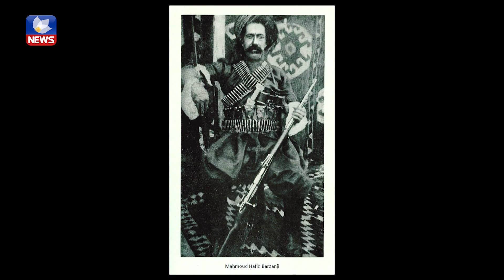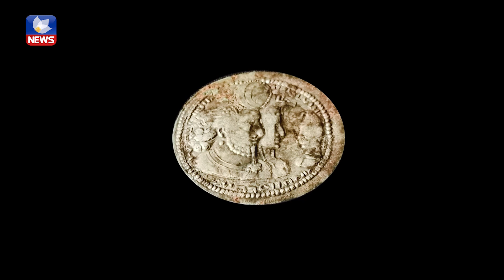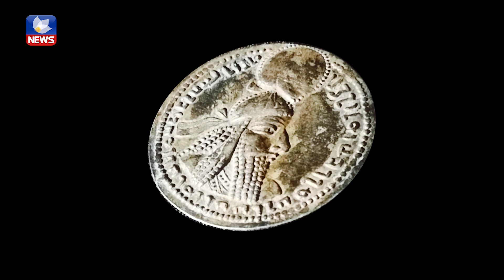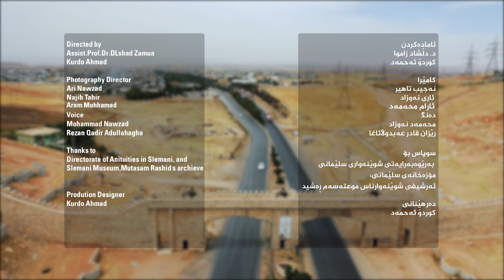The Castle & the Pass of Bazian,Zagrosica Antiqua VI,قەڵا و دەربەندی بازیان، زاگرۆسی دێرین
Zagrosica Antiqua Documentary  VI, Bazian Castle & Passقەڵا و دەربەندی بازیان، زاگرۆسی دێرین
, produced by Kurdsat News TV Channel in July 2021.
Prepared by:
                Assist.Prof.Dr. DLshad A. Marf Zamua
                 Kurdo Ahmed
Camera:
                Ari Nawzad
                Najib Tahir
     Voice:
Muhammad Nawzad
Rezan Qadir Abdullah-Agha
Main Director:
                        Kurdo Ahmed
               Believe Music
Music in this video
Song
Karasu
Artist
Metin & Kemal Kahraman
Album
Ferfecir (Sabah Güneşi)
Believe Music (on behalf of Lizge); Warner Chappell, PEDL, and 5 music rights societies.

Thanks to:
Slemani Museum,
Sulaimani Directorate of Antiquities
Kani Shaie Archaeological Project
Song
Dewreso
Artist
Metin & Kemal Kahraman
Album
Ferfecir (Sabah Güneşi)
Believe Music (on behalf of Lizge), and 1 music rights societies